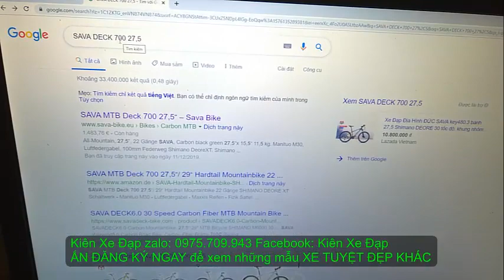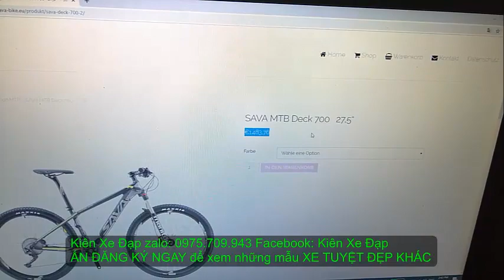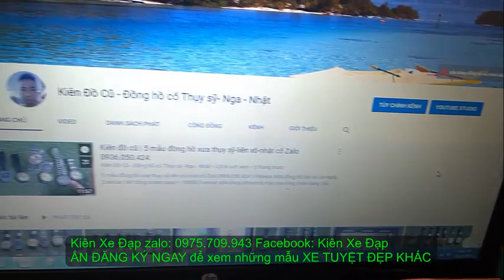Kiên Xe Đạp (ĐÃ BÁN)Địa hình SAVA DECK 700 27,5 CARBON hiệu ĐỨC tốt nhất zalo 0975709943